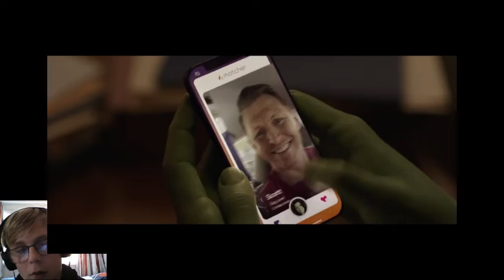She hulk trailer reaction